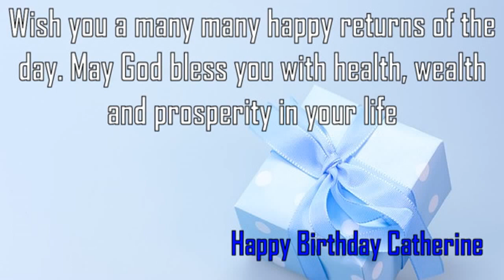Happy Birthday Catherine Image Wishes✔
Happy Birthday Catherine Images. Send Personalized happy birthday wishes to Catherine in 1 min by visiting
GreetName has thousands of image templates to choose from based on gender, age, and relationship. Pick the best image template. Enter Your Name and click 'Generate Personalized Image' button. You can share Catherine picture birthday wishes to any social network such as Facebook status, Whatsapp status, Instagram, Twitter, Google+, etc